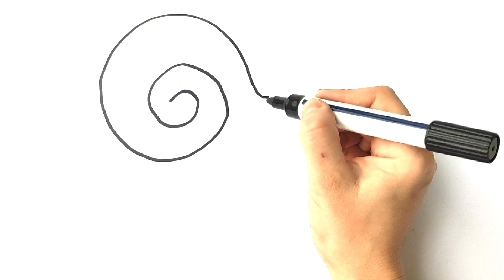How to Draw Snail